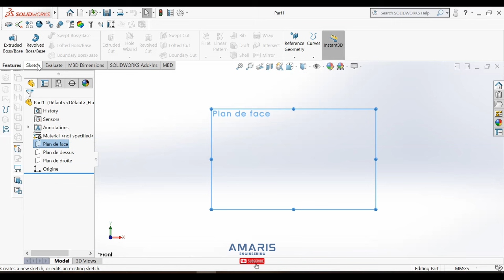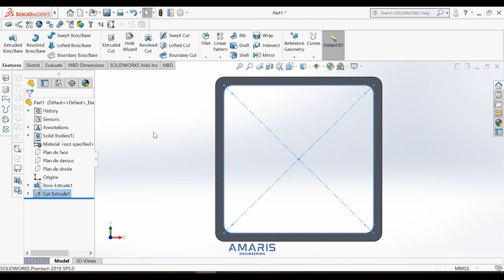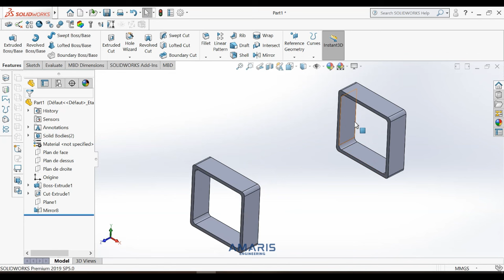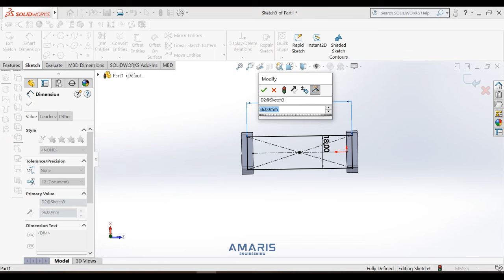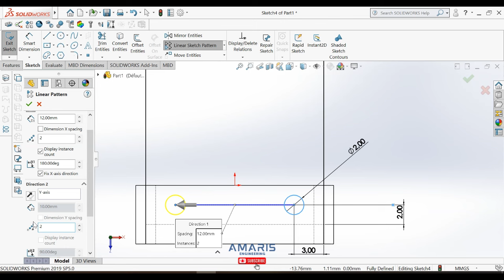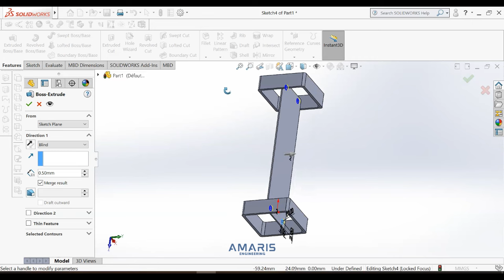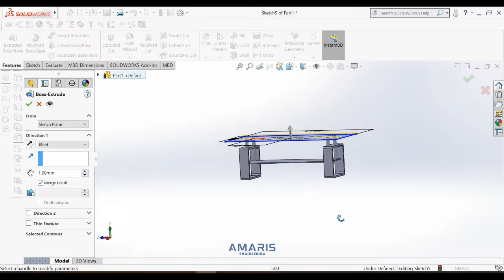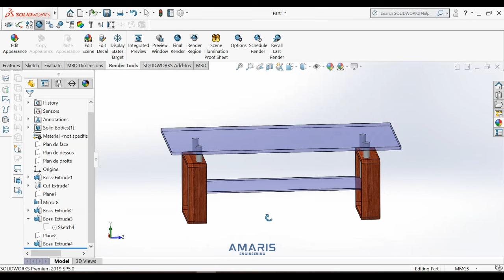SolidWorks Tutorial N°22 : Glass Table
In this video tutorial, you will learn how to design a Glass table using solidworks